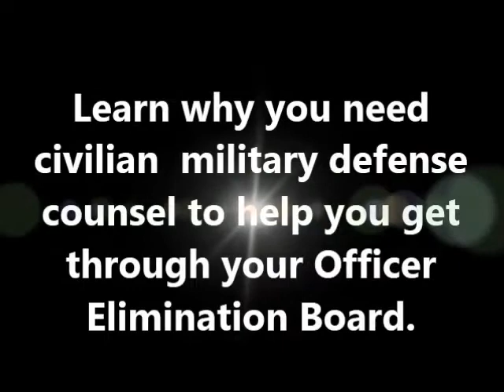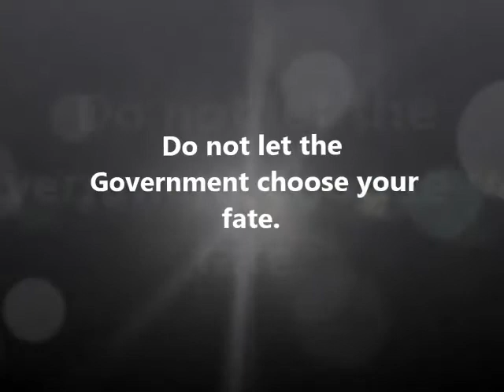JUCMJLAW officer elimination board Davis Monthan AFB